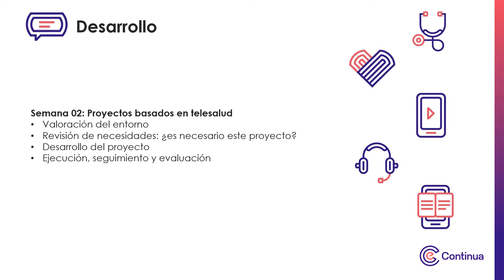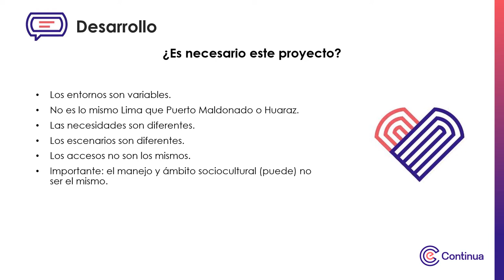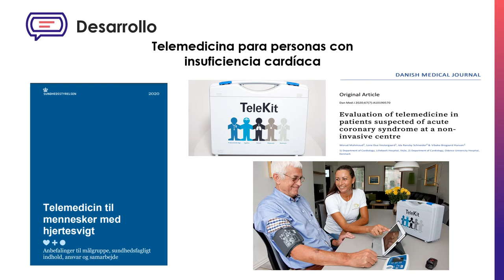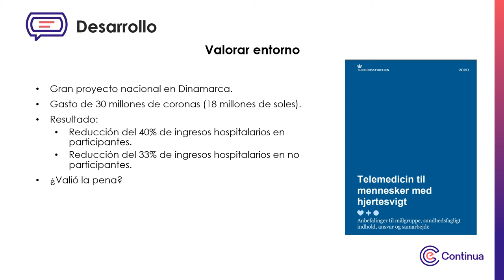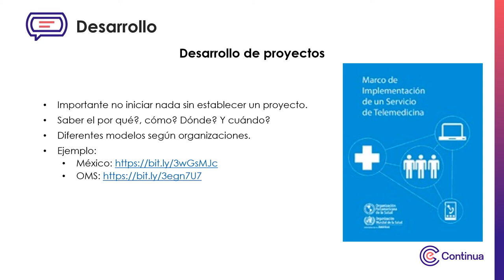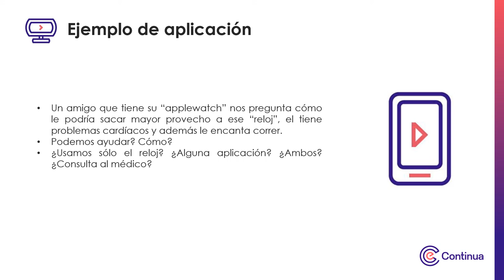Multimedia - Proyectos basados en telesalud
Proyectos basados en telesalud